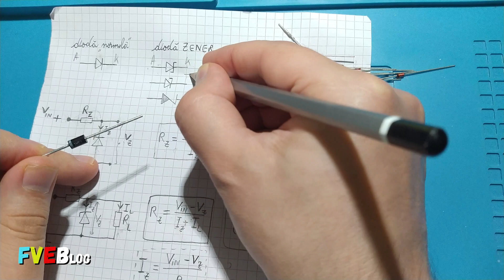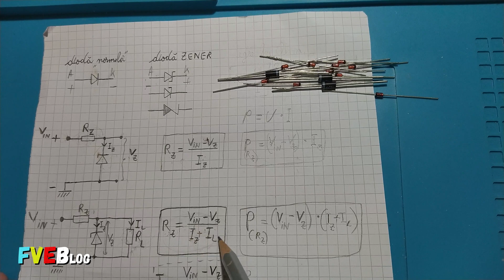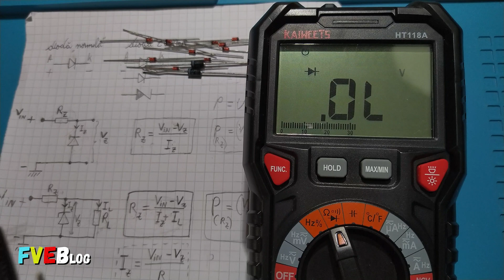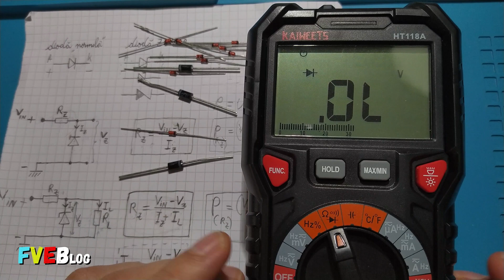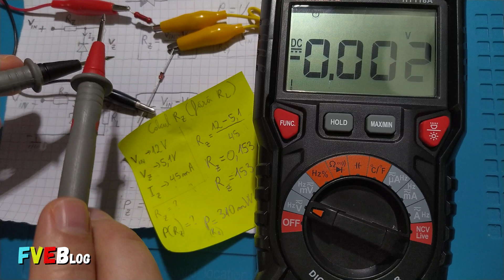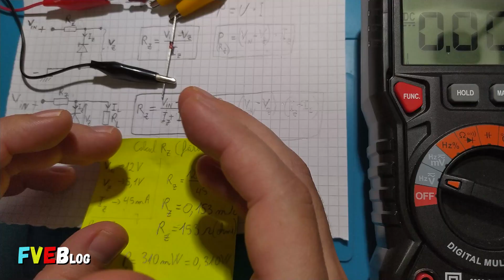Cum masuram si testam o dioda zener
✅Salutare! In clipul de fata, am relatat cum masuram(cu multimetrul) si testam(fara consumator) o dioda zener